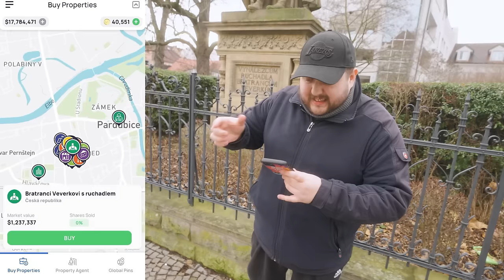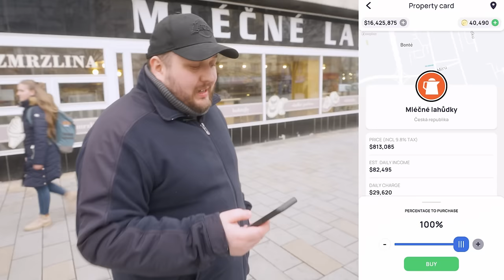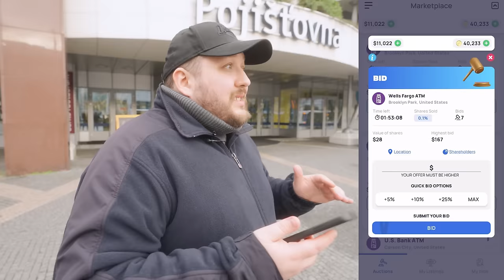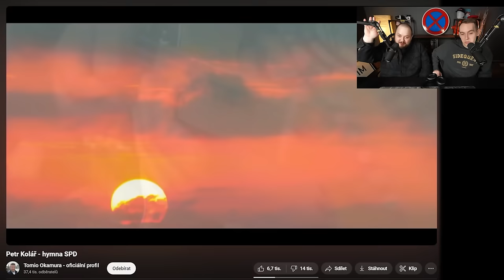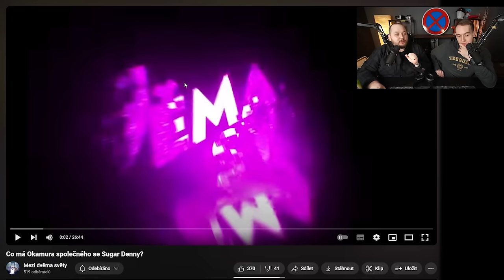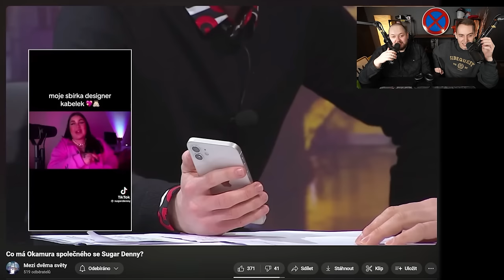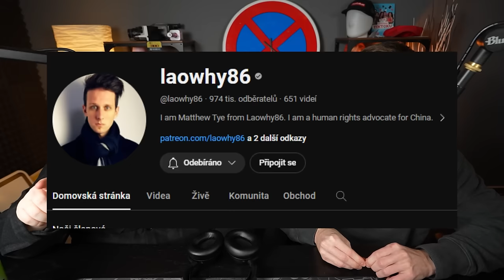SUGAR DENČI SUPER FAN ... TOMIO OKAMURA?